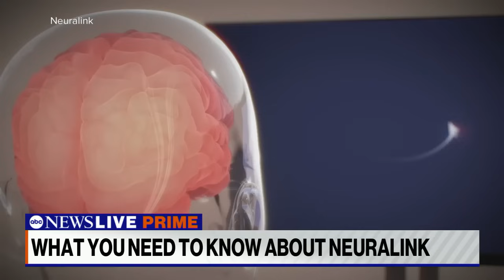Neurologist explains how new brain chip Neuralink works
ABC News’ Linsey Davis spoke with Dr. Leah Croll, assistant professor of neurology at Temple University, about Neuralink brain implant, which could allow control of smartphone or computer by thought.